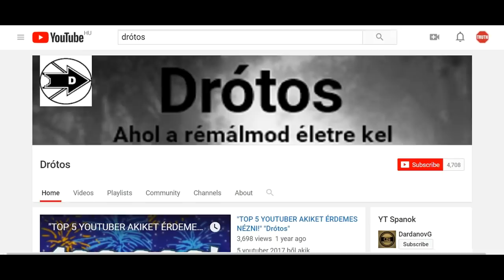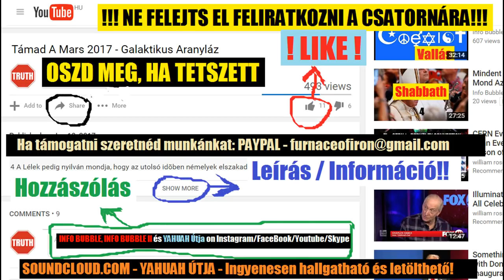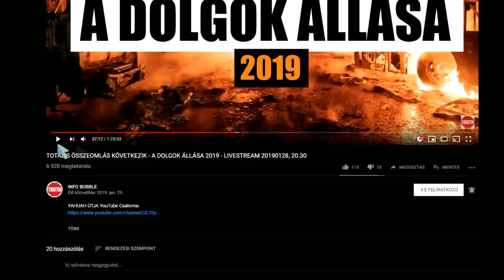Chat Partner: Drótos - 20190314 1.Rész - Új VilágRend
Zsolt 58:2 a Avagy valóban a néma igazságot szólaltatjátok-e meg? Avagy igazán ítéltek-e ti embernek fiai?
Zsolt 58:3 b Sőt inkább hamisságot forgattok a ti szívetekben! a ti kezeiteknek hamisságát méritek e földön.
Zsolt 58:4 c Eltértek a gonoszok fogantatásuk óta; tévelygenek a hazugok anyjuk méhétől kezdve.
Zsolt 58:5 d Mérgük olyan, mint a kígyónak mérge; mint a süket áspisé, amely füleit bedugja.

Máté 10:16 Íme, én elbocsátlak titeket, mint juhokat a farkasok közé; legyetek azért okosak mint a kígyók, és szelídek mint a galambok.

Zsolt 140:2 a Szabadíts meg engem, Uram, a gonosz embertől; a zsarnok férfitól védj meg engemet!
Zsolt 140:3 b Akik gonoszt gondolnak szívükben, [és] minden nap háborút kezdenek.
Zsolt 140:4 c Nyelvüket élesítik, mint a kígyó; áspiskígyó mérge van ajkaik alatt. Szela.

Péld 23:30 A bornál mulatóknak, akik mennek a jó bor kutatására.
Péld 23:31 Ne nézd a bort, mily veres színt játszik, mint mutatja a pohárban az ő csillogását; könnyen alá csuszamlik,
Péld 23:32 Végre, mint a kígyó, megmar, és mint a mérges kígyó, megcsíp.

Jer 8:6 Figyeltem és hallottam: nem igazán beszélnek, senki sincs, aki megbánja az ő gonoszságát, ezt mondván: Mit cselekedtem? Mindnyájan az ő futó-pályájukra térnek, mint a harcra rohanó ló.
Jer 8:7 Még az eszterág is tudja a maga [rendelt] idejét az égben, és a gerlice, a fecske és daru is megtartják, hogy mikor kell elmenniük, de az én népem nem tudja יַהְוֶה ítéletét!
Jer 8:8 Hogyan mondhatjátok: Bölcsek vagyunk, és יַהְוֶה törvénye nálunk van? Bizony íme hazugságra munkál az írástudók hazug tolla!
Jer 8:9 Megszégyenülnek a bölcsek, megrémülnek és megfogattatnak! Íme, megvetették יַהְוֶה szavát; micsoda bölcsességük van tehát nekik?
Jer 8:10 Azért az ő feleségeiket idegeneknek adom, mezőiket hódítóknak; mert kicsinytől fogva nagyig mindnyájan nyereség után nyargalnak; a prófétától fogva a papig mindnyájan hamisságot űznek.
Jer 8:11 És hazugsággal gyógyítgatják az én népem leányának romlását, mondván: Békesség, békesség, és nincs békesség!
Jer 8:12 Szégyenkezniük kellene, hogy utálatosságot cselekedtek; de szégyenkezni nem szégyenkeznek, még pirulni sem tudnak: ezért elesnek majd az elesendőkkel; az ő megfenyíttetésük idején elhullanak, azt mondja יַהְוֶה.
Jer 8:13 Végképpen véget vetek nekik, azt mondja יַהְוֶה! Nincs gerezd a szőlőtőkén, nincs füge a fügefán, a levele is elhervadt; azt teszem azért, hogy tovavigyék őket.
Jer 8:14 Miért ülünk [még]? Gyűljetek össze, és menjünk be az erősített városokba, és hallgassunk ott; mert יַהְוֶה, a mi אֱלֹהִים-ünk hallgatásra juttatott minket, és mérges vizet adott innunk; mert vétkeztünk יַהְוֶה ellen!
Jer 8:15 [Miért] békességre várni, holott nincs semmi jó; gyógyító időre, holott íme [itt] van az ijedelem.
Jer 8:16 Dántól fogva hallatszik az ő lovainak tüsszögése; méneinek nyerítő hangjától reng az egész föld; és eljőnek és megemésztik e földet és mindenét, amije van, a várost és annak lakóit.
Jer 8:17 Mert íme, én vipera-kígyókat bocsátok reátok, amelyek ellen nincsen varázslás, és megmarnak titeket, azt mondja יַהְוֶה!